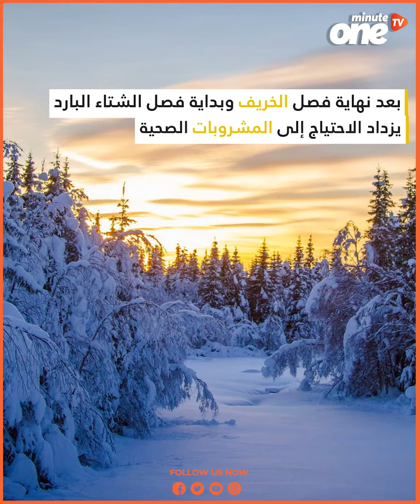مشروبات صحية لفصل الشتاء